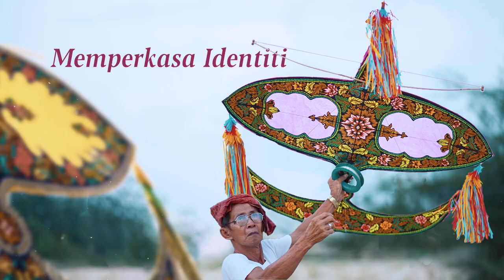BERSAMA PIMPIN NEGARA